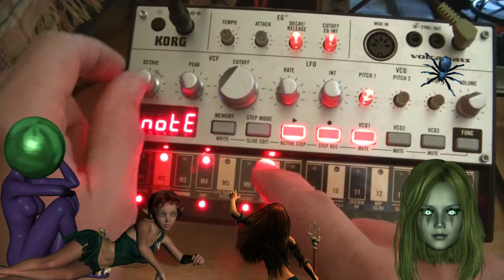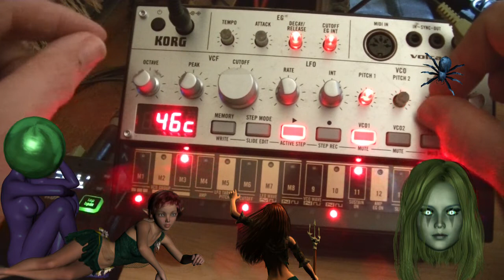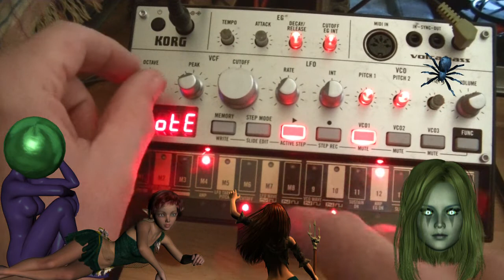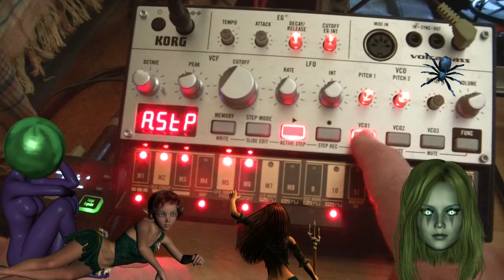phrozenlight - japanese toys